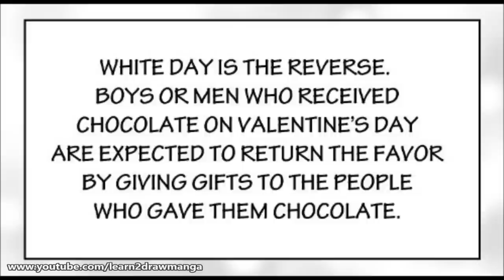My Short Comic! "White Day!"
This is my "one shot" comic that I have been working on in my spare time. I hope you enjoy it. =)